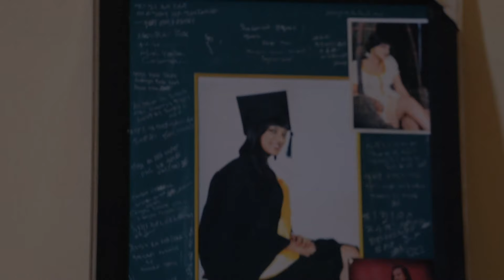ከሰዉ ለሰዉ እደሚለዉ ሁሉ እኛም ከዚህ ሰብአዊነት አንወጣምና የቻልነውን እንደግፍ\ ከእህታችን ሊሻን ተክሉ ጎን እንቁም#ጋራ ቲዩብ 2013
እህት ሊሻንን ትክሉ ጥሩነህ   መርዳት የሚፈል    በስልክ ቁጥር - 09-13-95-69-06 ወይም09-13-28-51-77